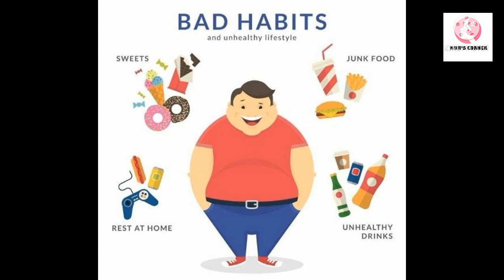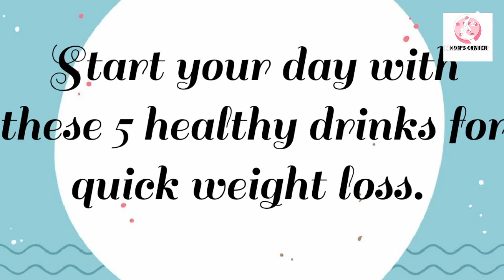உடல் எடை குறைய வெறும்வயிற்றில் இதை குடிங்க / 5 BEST MORNING DRINKS FOR WEIGHT LOSS